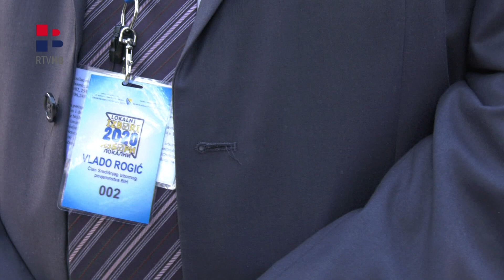RTV HB | Hoće li se u Mostaru ponovo brojati svi glasovi ?